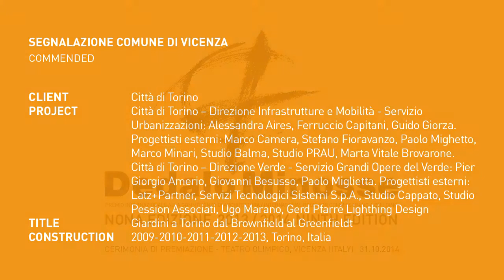Amor Vacui / Interviews. DEDALO MINOSSE 2013/14. SEGNALAZIONE COMUNE DI VICENZA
SEGNALAZIONE COMUNE DI VICENZA (COMMENDED)

COMMITTENTE (CLIENT): Città di Torino
PROGETTO (PROJECT): Città di Torino – Direzione Infrastrutture e Mobilità - Servizio Urbanizzazioni: Alessandra Aires, Ferruccio Capitani, Guido Giorza. Progettisti esterni: Marco Camera, Stefano Fioravanzo, Paolo Mighetto, Marco Minari, Studio Balma, Studio PRAU, Marta Vitale Brovarone. Città di Torino – Direzione Verde - Servizio Grandi Opere del Verde: Pier Giorgio Amerio, Giovanni Besusso, Paolo Miglietta. Progettisti esterni: Latz+Partner, Servizi Tecnologici Sistemi S.p.A., Studio Cappato, Studio Pession Associati, Ugo Marano, Gerd Pfarré Lighthing Design
OPERA (TITLE): Giardini a Torino dal Brownfield al Greenfield
REALIZZAZIONE (CONSTRUCTION): 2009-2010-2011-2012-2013, Torino, Italia

CONTRIBUTI (CONTRIBUTIONS): ALESSANDRA AIRES (architetto), MARCO MINARI (architetto), PAOLO MIGHETTO (architetto)